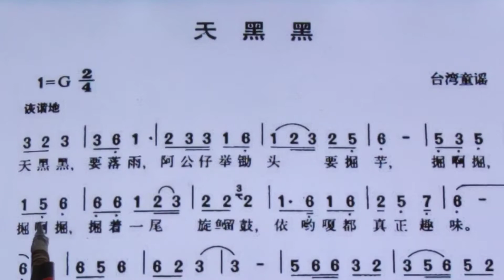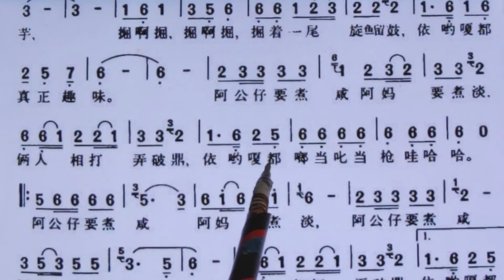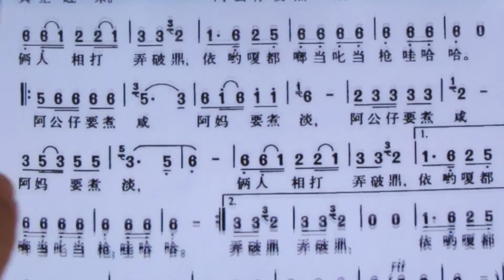新歌老歌大家唱。《天黑黑》